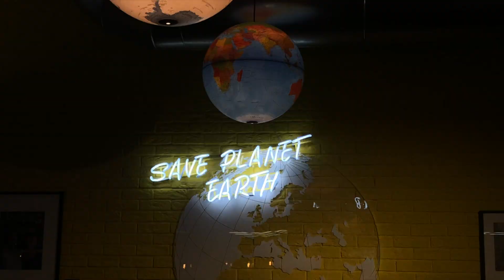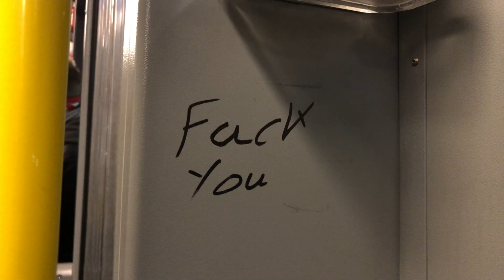LAST WEEK OF MINERVA IN BERLIN | x-mas, breakdown, reflections, and happiness ☆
Happy New Year a month later!❤️😂
As you guys can probably guess, I'm already in Buenos Aires and properly settled in which means that I finally have time to edit again!